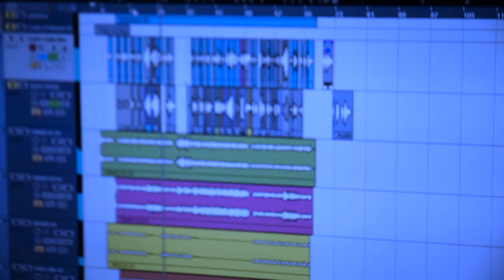Kongali || Pallav das || Official Song || ILB MIX || Apple audio station || lockdown day 21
Audio
MUSIC/LYRICS/TUNE - Pallav das
SINGER- Pallav das
Mix/Mastered - Ibson lal baruah (ILB MIX)
Audio Recorded at Pallav's Apple audio station
Art - Pallavi Sharma

Video edit- Bitopan udit baruah

Special thanks- Jeherul islam sir

English translation -

*Here is a song of grief
*I wonder with remorse what has surrounded this world
* The melodious trill of Cuckoo has brought with it the breeze of spring
* With a sunken heart I regret that I can't welcome this Bihu
* The ruthless act of the devil minds forces the wage workers suffer the pain of starvation
* And opportunists create new market taking chance of the vulnerables
* With the misuse of science from time to time this is the race to conquer humanity and acquire kingship
* If this exploitation continues this way, man will also understand that it will lead us to nowhere but the impending doom
* Here is the time to become aware and to awaken our consciences
* That has caused this amiable 'Rongali Bihu' to become 'Kongali'
* As all the 'Nachoni' and 'Dhuliya' remain confined indoors